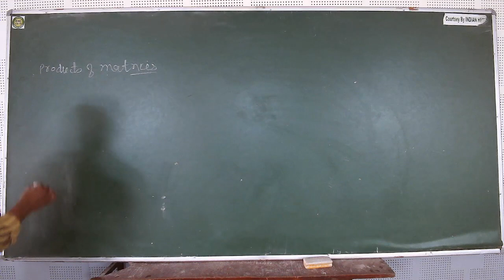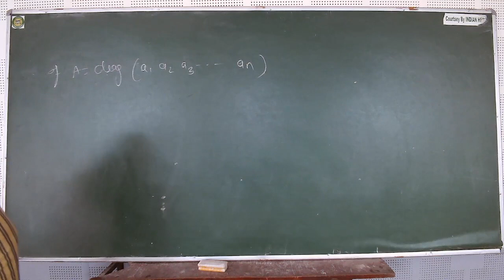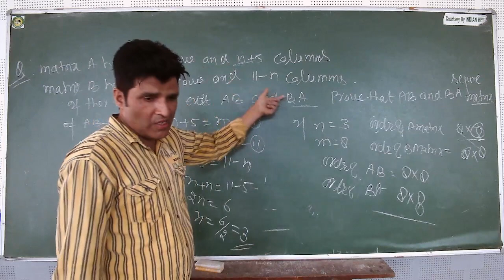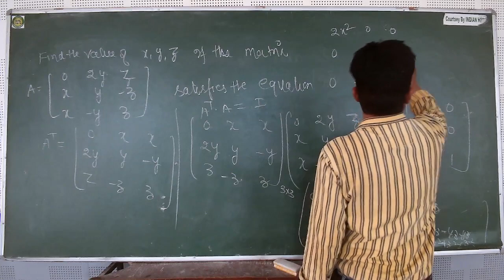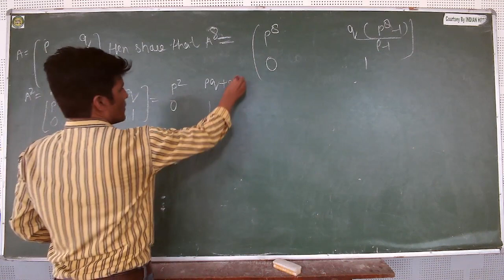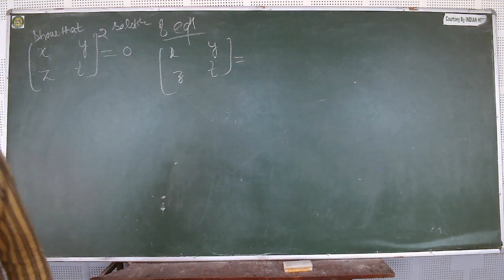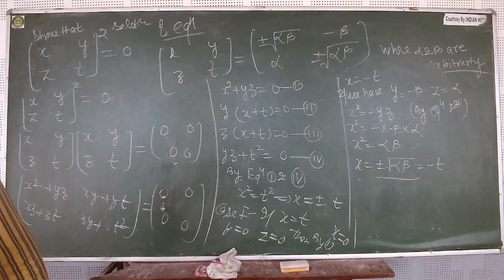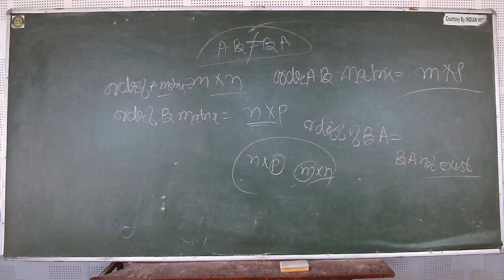IIT/JEE - MATHS (Matrices And Determinants) BY MR. MOHD FAHIM KHAN